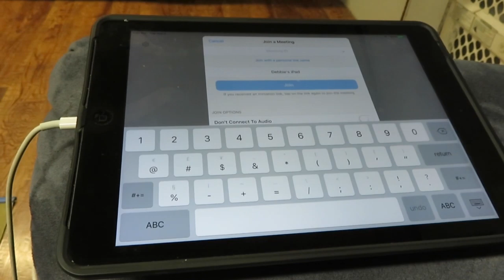Pediatric Physical Therapy Teletherapy Session x 5 kids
Times have changed join us for our Pediatric physical therapy teletherapy session, in person visits were definitely easier.